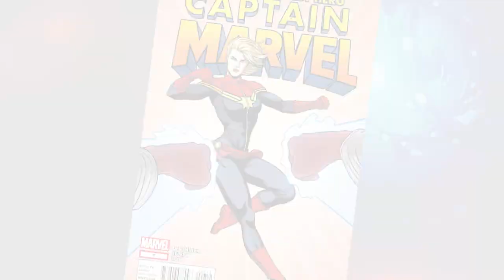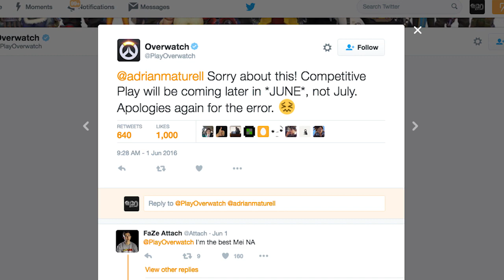Captain Marvel Casting News - EP Daily Rundown for June 2, 2016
You're here at EPN where we bring you the latest in everything cool. There's always a lot going on in the worlds of video games, movies, and technology, so to make things simple, we boil down the latest news into a daily segment we call the Rundown. It's time to get caught up.

We've got loads of big stories to talk about today! We have the latest casting rumors on the Captain Marvel movie, details on a big screen adaptation of The Division, a hostile takeover of Ubisoft, an update on Blizzard's Overwatch, a look at the cover athlete for NBA 2K17, the first glimpse of two new legendary Pokémon, some happy little trees with Bob Ross on Netflix, and finally, the first look at the latest update for Grand Theft Auto Online.